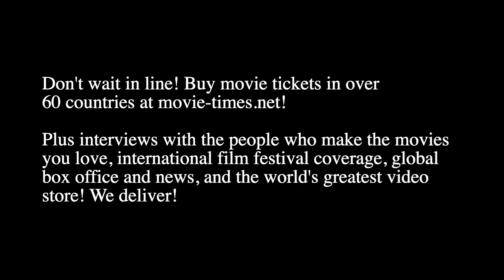Ian Cooper: CANDYMAN